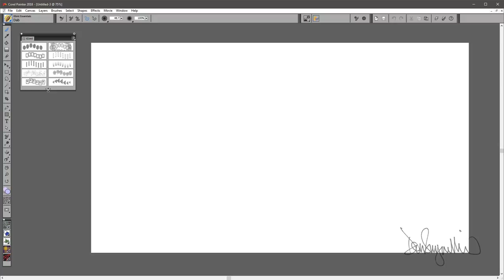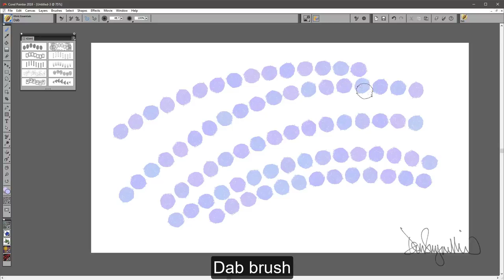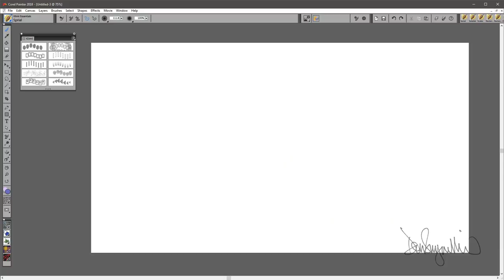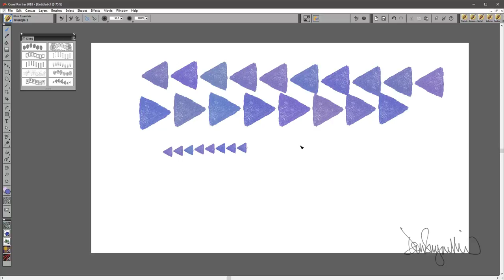Art Nouveau Essentials Brush Pack - Imitating Gustav Klimt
Immerse yourself in abstract and asymmetrical art styles with brushes inspired by one of the greatest decorative painters, Gustav Klimt. Experiment with original and organic patterns using a variety of custom brushes designed to guide your experience through Art Nouveau history.

10 brushes included